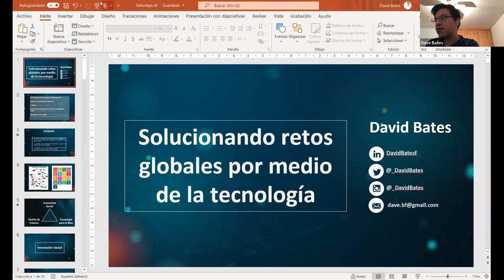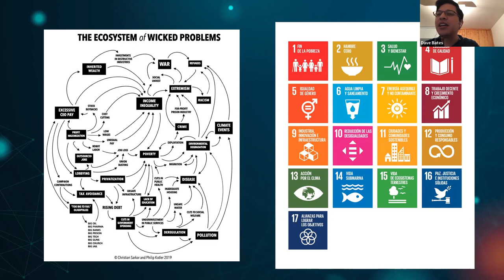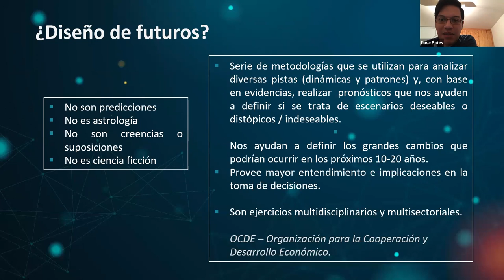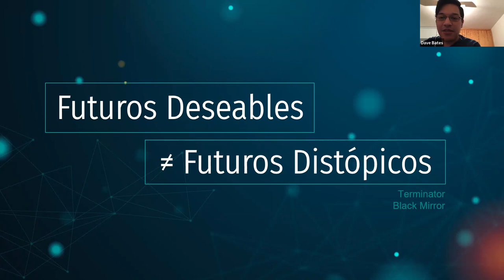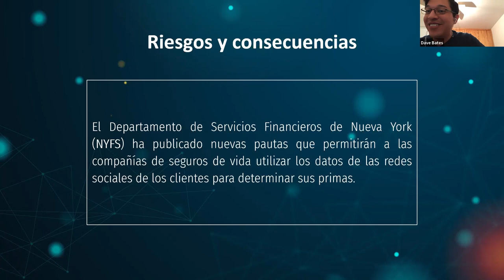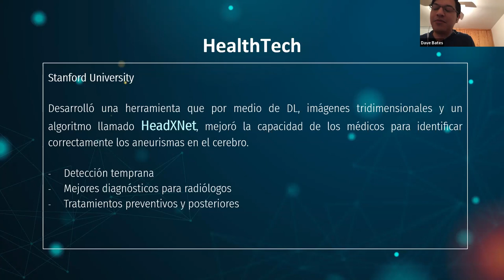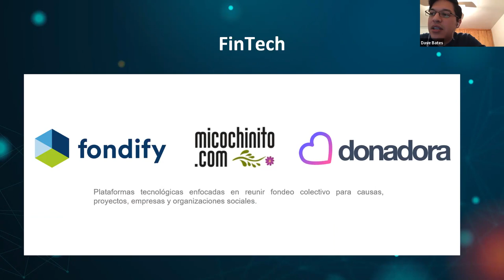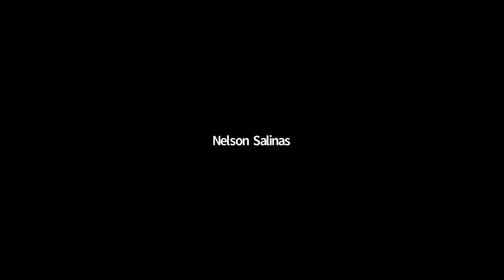HOY AI CHARLA | Solucionando Retos Globales por Medio de la Tecnología